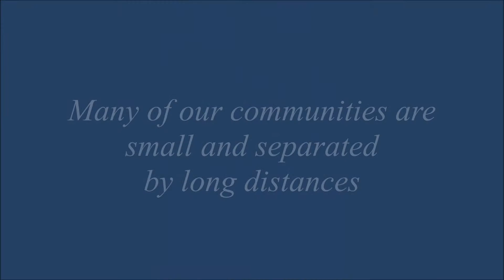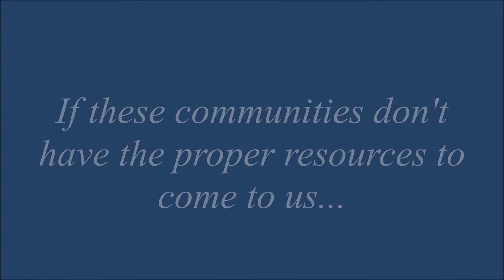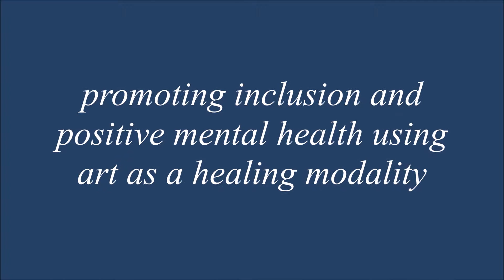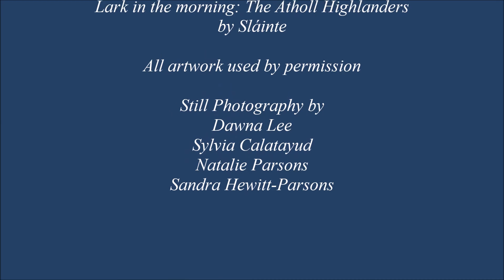Art therapy roadshow preview final version